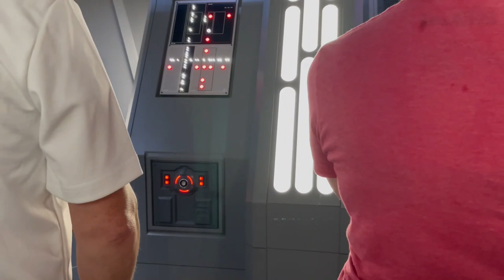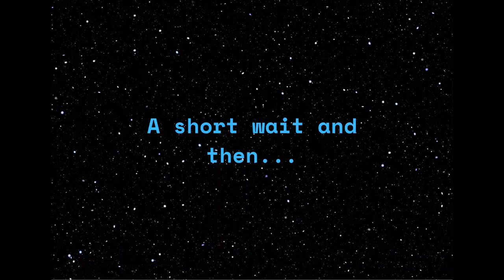Rise of the Resistance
Footage of when we went on the Rise of the Resistance ride at Walt Disney World in Tuesday 24th May 2022